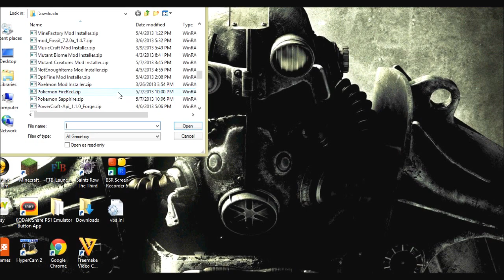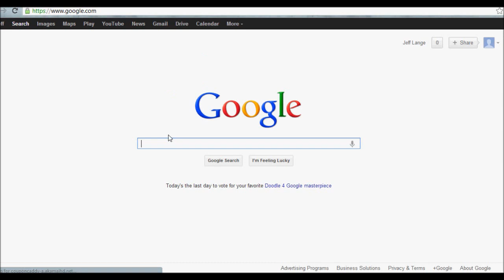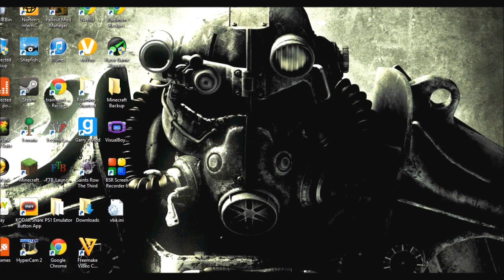Slender 1- I piss my pants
My friend told me to play this first. Anyways this is only one of many videos i will begin to upload. If you have any suggestions for games you want to be seeing let me know with a message or a comment. Thanks fuckers.
Intro and Outro music by Aylius. Check his channel out.